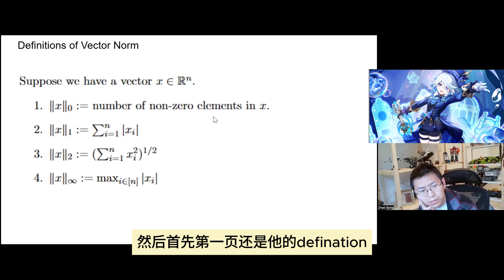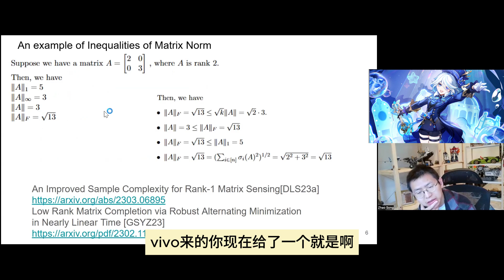打字抄能力[第110期]一些矩阵和向量的norm不等式的例子